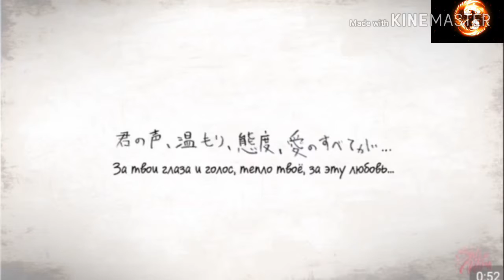Реакция на вокалоид - Orange от Sati Akura